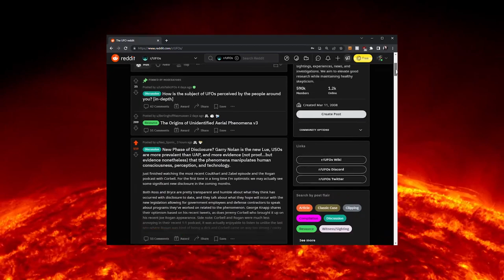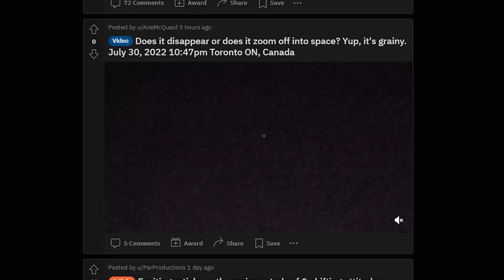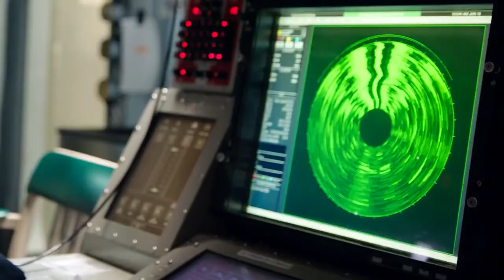Top 5 Convincing UFO Footage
I'm back with another UAP compilation of my most recent findings. All sources listed below.